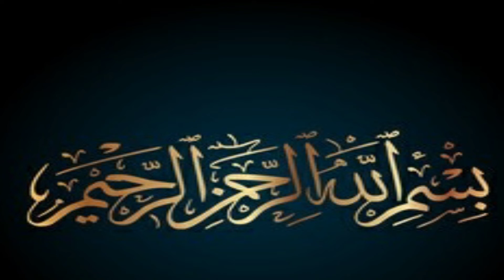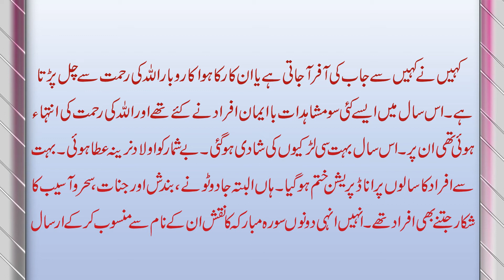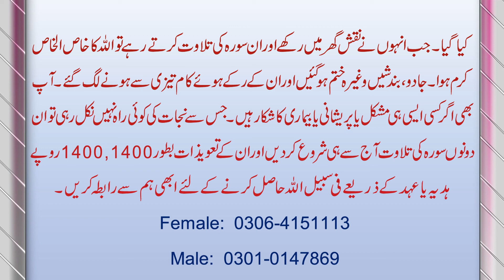Surah Fatiha Aur Surah Baqarah Barkat | Surah e Fatiha Ki Fazilat | Surah Baqarah Ka Taweez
Aaj Ki Video Ka Mozu Hai Surah Fatiha Aur Surah Baqarah Ki Heran Kun Barkat | Surah Al Fatiha Ki Fazilat | Surah Baqarah Ka Taweez | Jadu Ka Tor
Quran Se | Details K Liye Video Mukammal Dekhein.

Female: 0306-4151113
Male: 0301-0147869